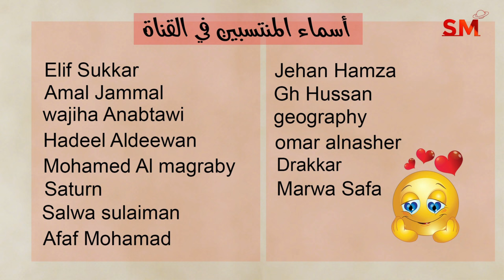إنتقال الشمس الى الميزان يوم الأحد 22 أيلول سبتمبر 2024 سعيد مناع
المقدمة 0:16
شرح مهم للإنتقال . 0:30
الزوايا الفلكية . 5:15
التوقعات للأبراج و الطوالع . 16:39
 برج الحمل 17:37
 برج الثور 19:04
 برج الجوزاء 20:51
 برج السرطان 22:39
 برج الأسد 24:15
 برج العذراء 25:54
 برج الميزان 27:36
 برج العقرب 29:30
 برج القوس 31:11
 برج الجدي 32:51
 برج الدلو 34:37
 برج الحوت 36:29

*أطوار القمر

3.9.2024 في العذراء 1:55 فجراً الإجتماع  ( القمر الهلال )
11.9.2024 في القوس 6:05 صباحاً التربيع الأول
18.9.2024 في الحوت 2:34 فجراً الإستقبال ( القمر بدر )
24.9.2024 في السرطان 6:49 مساءً التربيع الأخير

* خلال الايام التالية يبدأ خلو المسار في يوم وينتهي في اليوم التالي:
لا يوجد

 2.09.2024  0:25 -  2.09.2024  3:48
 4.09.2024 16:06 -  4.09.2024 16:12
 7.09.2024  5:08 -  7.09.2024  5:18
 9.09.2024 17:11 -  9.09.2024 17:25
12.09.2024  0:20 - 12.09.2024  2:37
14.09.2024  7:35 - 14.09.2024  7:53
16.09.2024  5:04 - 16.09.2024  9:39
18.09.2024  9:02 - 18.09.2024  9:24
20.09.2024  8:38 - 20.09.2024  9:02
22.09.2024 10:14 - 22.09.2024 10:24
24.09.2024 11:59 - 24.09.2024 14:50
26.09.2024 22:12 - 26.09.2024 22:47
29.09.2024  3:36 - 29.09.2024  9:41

يوم16و17و18و19و20

1و5و6و8و9و10و14و15و19و22و26و28و30

3و4و7و11و12و16و17و18و20و23و24و26و29